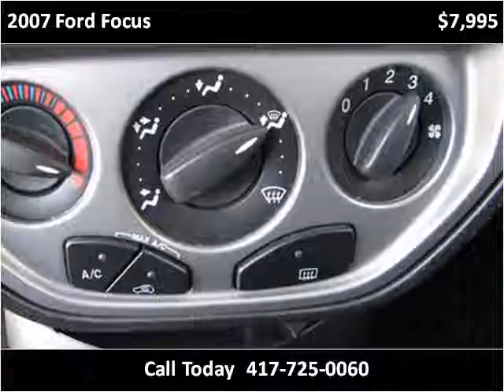2007 Ford Focus Used Cars Nixa MO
This 2007 Ford Focus is available from Lipscomb Auto Group.